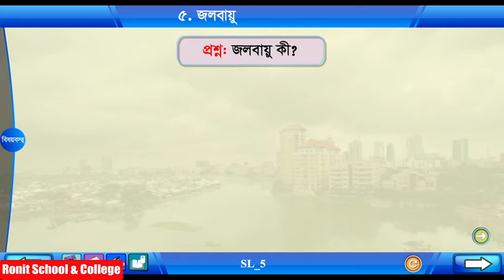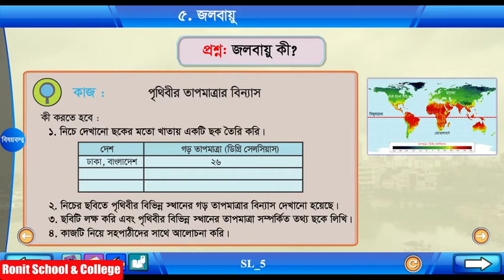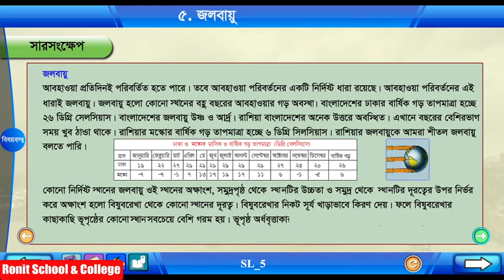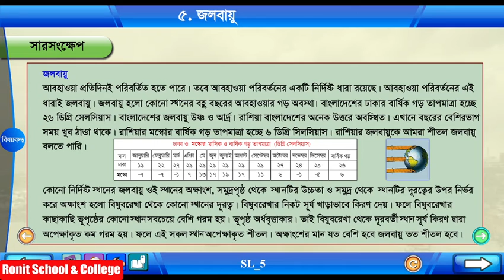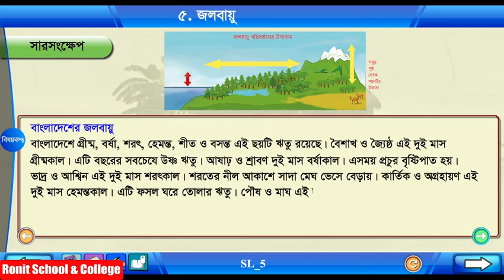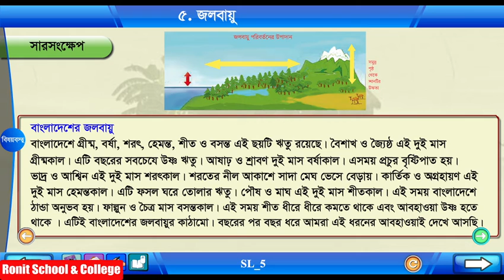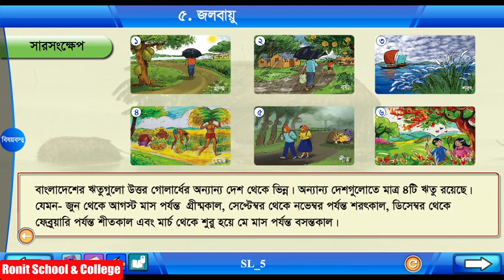Class 4 Science Chapter-10 Part-5 ||চতুর্থ শ্রেণি বিজ্ঞান অধ্যায়-১০ পাঠ-৫|| Ronit School & College